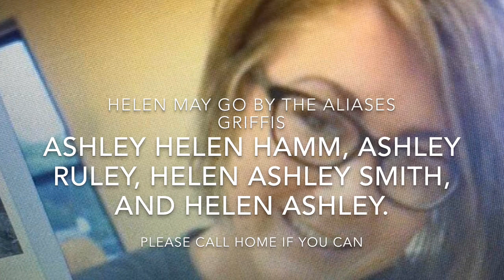My Movie 3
Missing Hellen Ashley Hamm